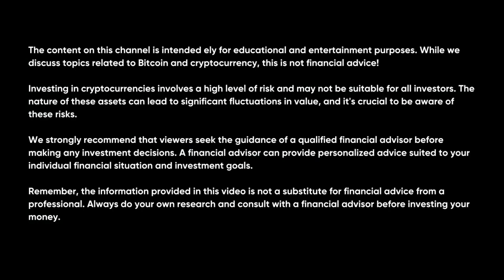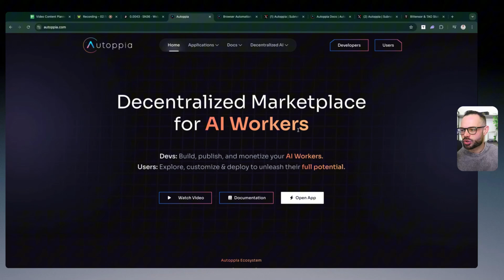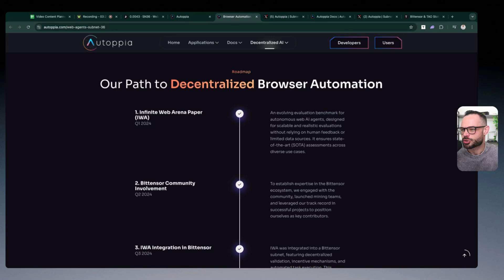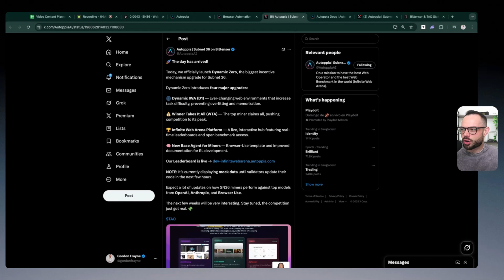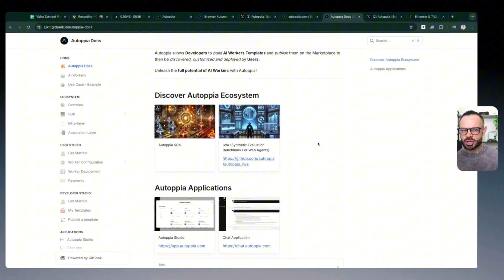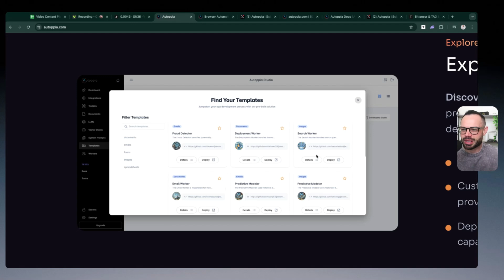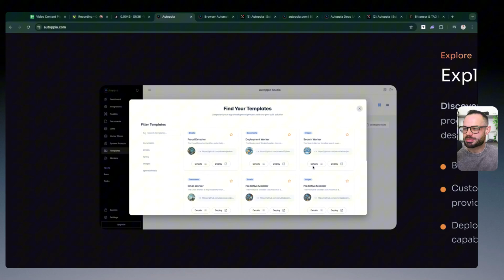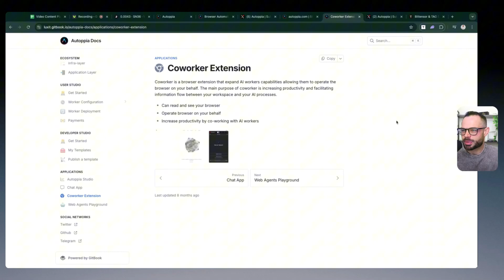Inside Autoppia — How Bittensor (TAO) Miners Receive Rewards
In this video, we take a closer look at the explosive growth of Subnet 36 — Autoppia on the Bittensor (TAO) network, where miners are currently earn up to $5,000 per day. 🚀💰 We break down how this high-performing subnet works, why it's attracting so much hashpower and developer interest, and what makes it one of the most profitable and innovative subnets in the entire Bittensor ecosystem.

You'll learn how Autoppia is leveraging AI, what kind of models it's rewarding, and how you can potentially participate in this booming subnet economy. If you're interested in TAO mining, subnet rewards, or simply want to understand where real value is being generated within the Bittensor network, this is a must-watch.

 Whether you are a crypto enthusiast, blockchain developer, or AI researcher, this video will give you a clear understanding of how Autoppia operates and why it is considered a major subnet within the Bittensor network.